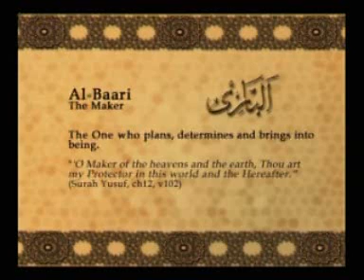Names of Allah - Al Baari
Al Baari - The Maker: The one who plans, determines and brings into being.